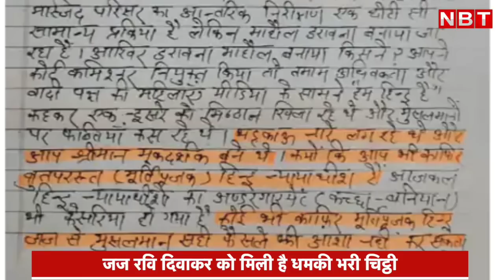Gyanvapi Masjid Case: Survey का आदेश देने वाले Varanasi Court Judge Ravi Diwakar को मारने की धमकी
ज्ञानवापी (Gyanvapi) परिसर के सर्वे का आदेश देने वाले जज रवि कुमार दिवाकर को धमकी भरा पत्र मिला है। पुलिस इस मामले की जांच कर रही है। साथ ही जज साहब की सुरक्षा में 10 पुलिसकर्मियों को लगाया गया है। उनकी सुरक्षा की समीक्षा भी की जा रही है। वाराणसी पुलिस कमिश्नर ने बताया कि धमकी भरे की जांच की जा रही है। आपको बता दें कि उन्हें इस्लामिक आगाज मूवमेंट नाम के संगठन की ओर से रजिस्टर्ड डाक से धमकी भरी चिट्‌ठी भेजी है।